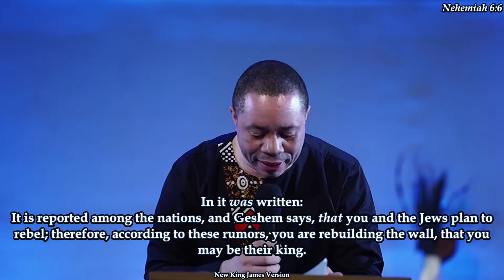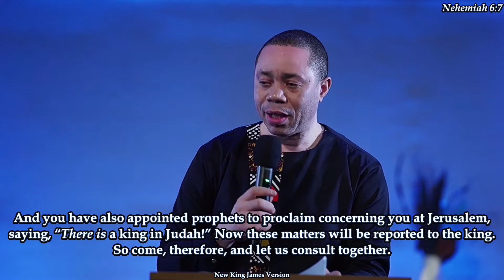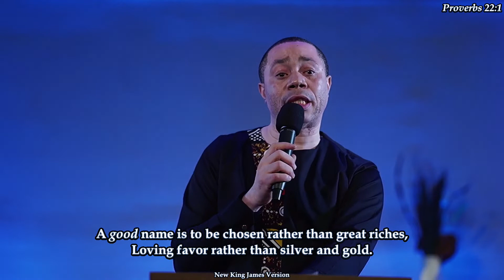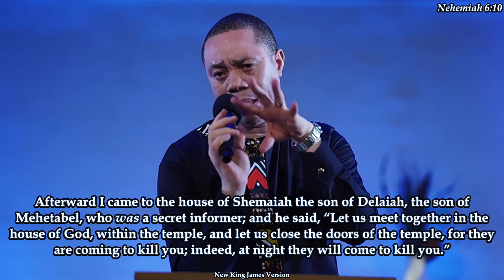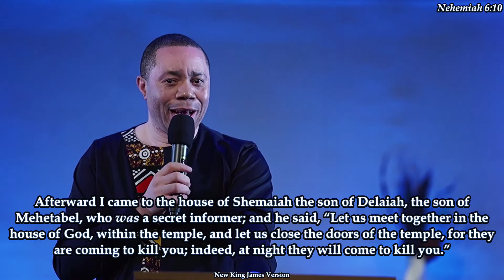Apostle Isaac Nganga; Dispensing the Spirit of Assassination